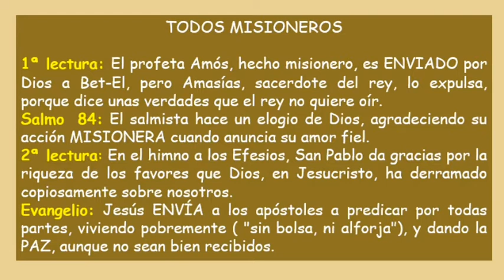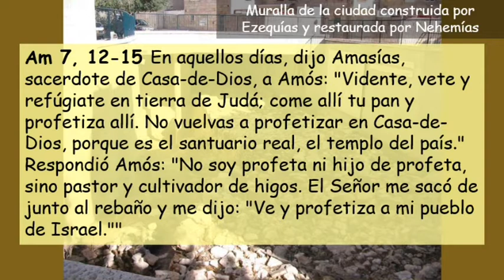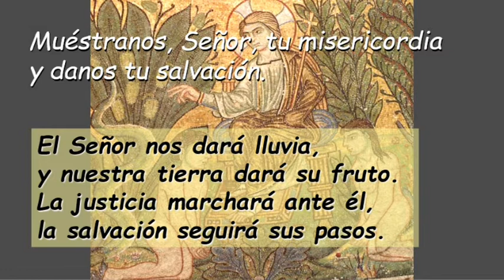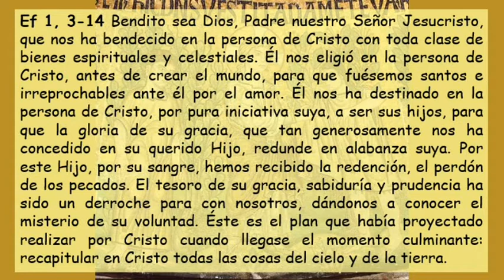Sa84 Domingo XV Del Tiempo Ordinario Ciclo B ( Castellano )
Sa84 Domingo XV Del Tiempo Ordinario Ciclo B